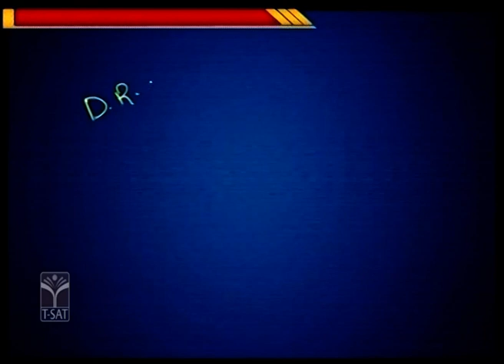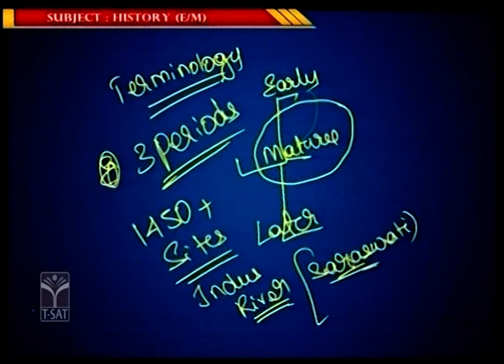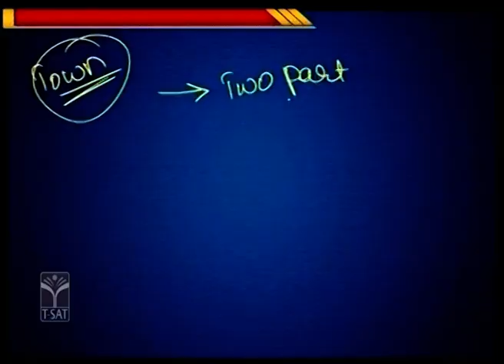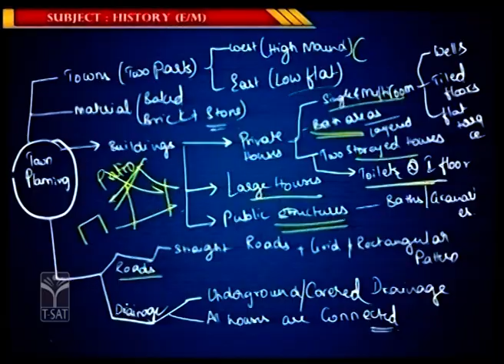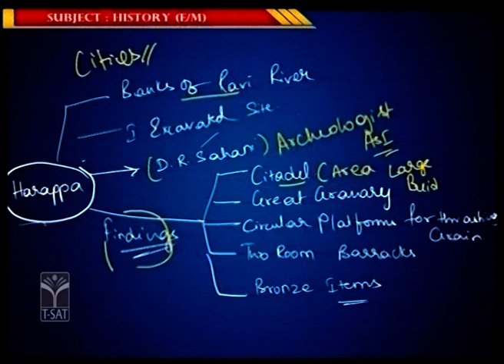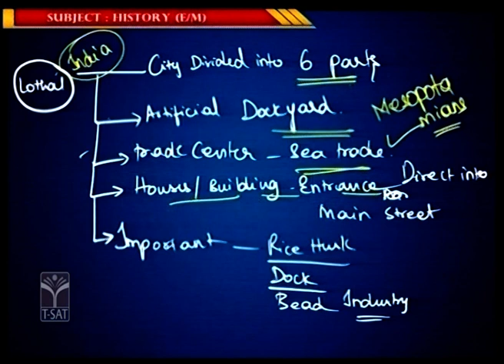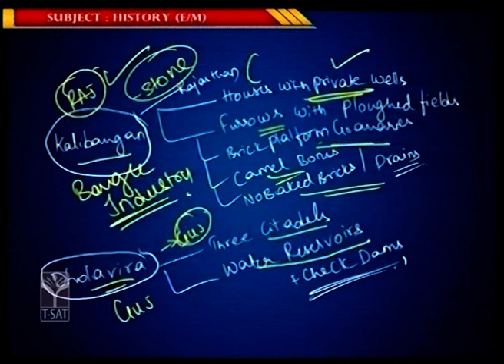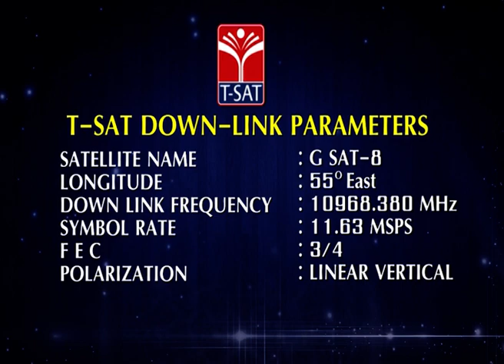INDIAN HISTORY - INDUS VALLEY CIVILIZATION (PART-1) || TSPSC GROUP-1 MAINS || T-SAT || 17.02.2023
T-SAT Network Digital Classes are Now Available on Following Platforms:

👉Install T-SAT App:
1. For Android Users: Play Store
2. For Apple Users: AppStore